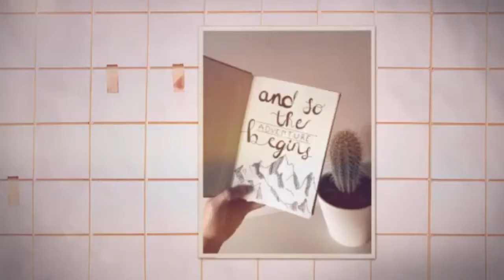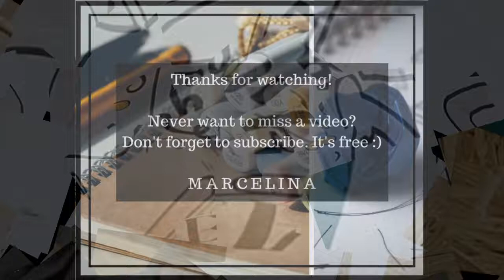LETTER WITH ME 8 | CUP OF TEA | M A R C E L I N A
Hello! Welcome.

Instagram (creative): marcelina.lwm
Instagram (Dutch, normal account): xmarcelina

X